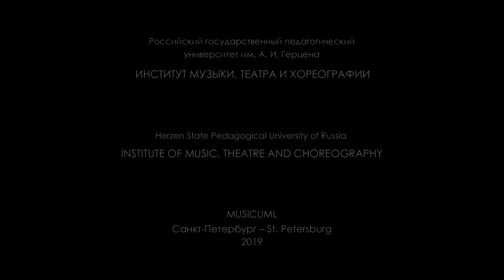Chubenko​ Stanislav ​RUSSIA​ Conducting Orchestra